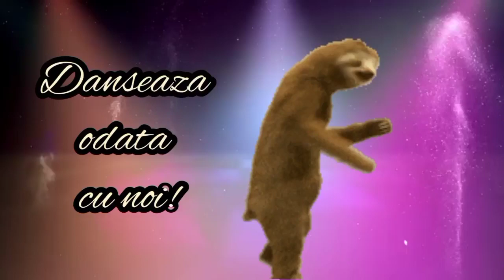Jerusalema 💃 Varianta românească 🇹🇩 Dans cu 100 de copii pe terenul de sport 🕺